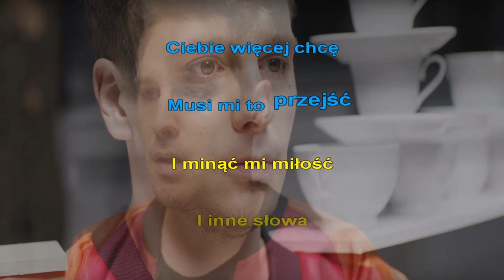Krzysztof Zalewski - Miłość Miłość (karaoke)